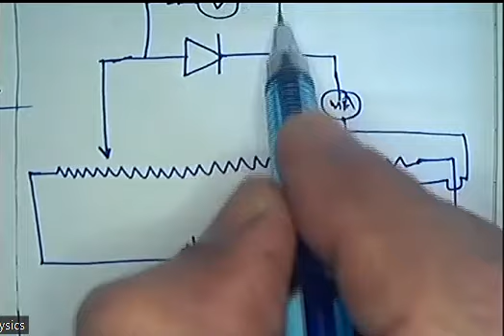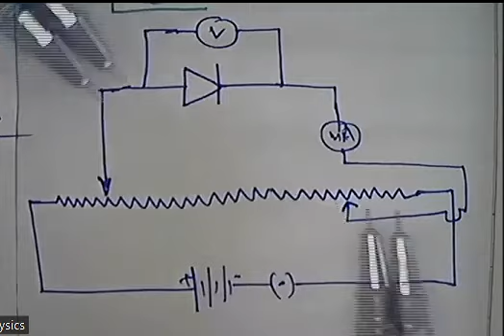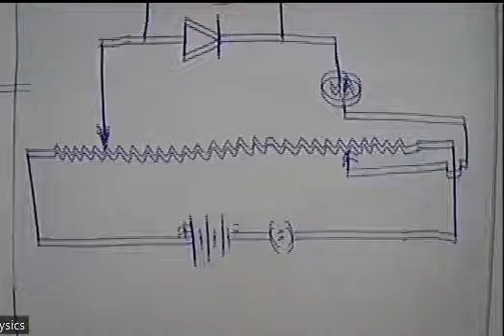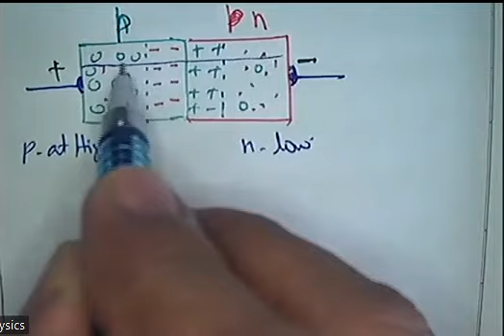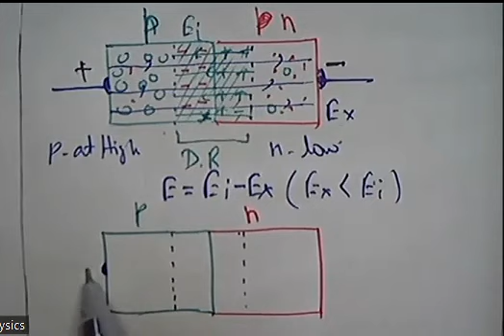Diode in forward bias